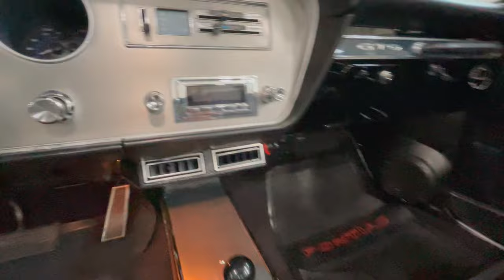1967 Pontiac GTO - Gateway Classic Cars - San Antonio/Austin #0640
Gateway Classic Cars of San Antonio/Austin is proud to present one of Pontiac's finest, this completely restored this 1967 Pontiac GTO Convertible. What was once a Capri Gold (T2) GTO, now showcases a sleek black exterior with the black vinyl convertible top and black vinyl interior (223), this GTO features a dynamic and powerful "098556 YS" code 400 CID/335HP V8 that it came with from the factory, that runs with a turbo 400 automatic transmission with his and hers shifter, offering an unmatched driving experience! This "Goat" comes equipped with a host of features designed to enhance comfort and convenience. The automatic convertible top allows you to effortlessly enjoy open-air cruising, while the air conditioning system ensures a comfortable cabin environment, regardless of the weather outside. The AM/FM radio provides entertainment for those long drives, allowing you to enjoy your favorite tunes while on the road. Driving this classic is made even more enjoyable with hydro boost 4wheel disc brakes and power steering, offering precise control and ease of handling. The radial tires provide traction and stability, ensuring a secure ride. Whether you are a collector or simply an enthusiast of vintage American muscle cars, this GTO is a remarkable example of automotive history that promises an unforgettable driving experience.